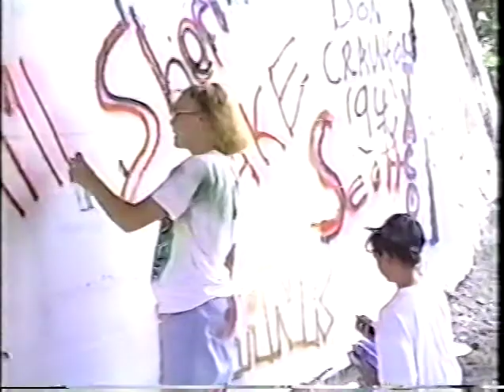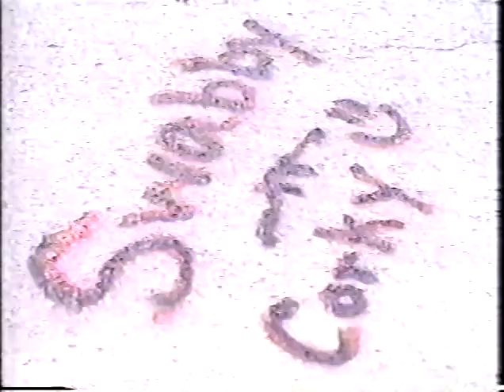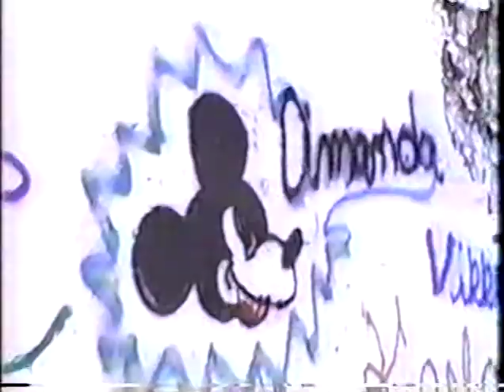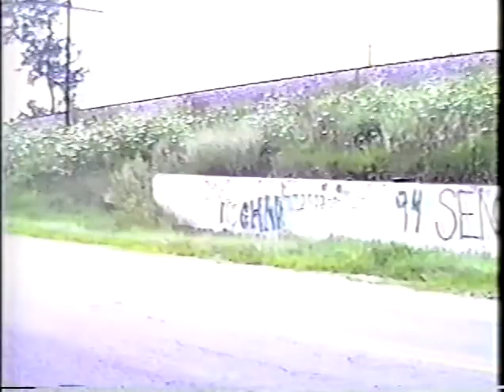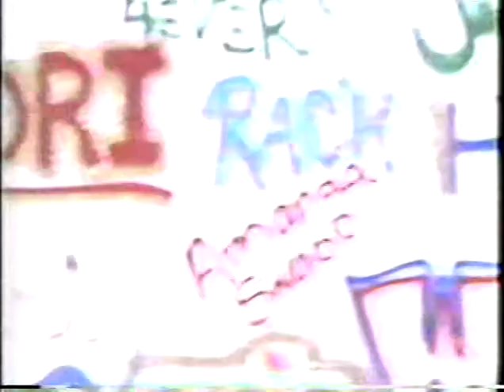HHS Class of 94 Bridge Painting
Houston High School class of 1994 partaking in the beloved tradition of painting the Dawson Road Bridge.